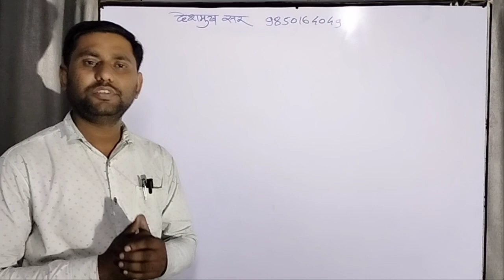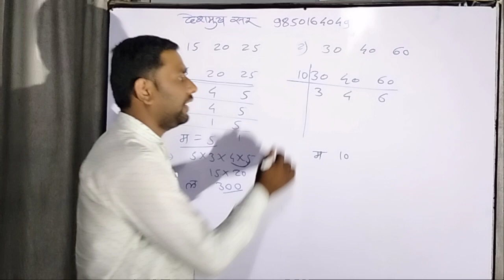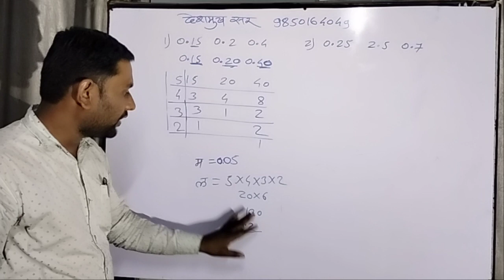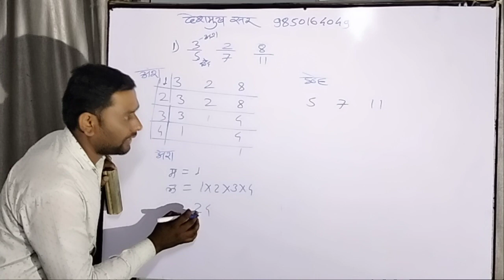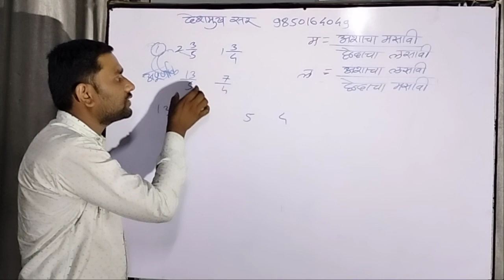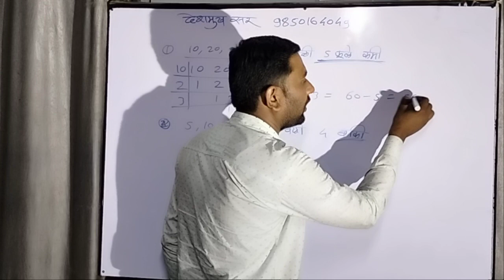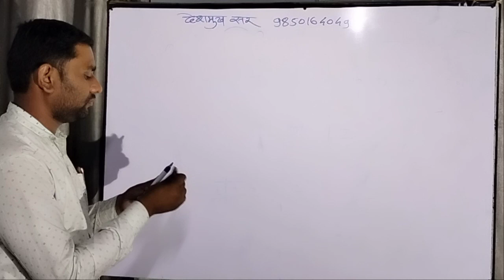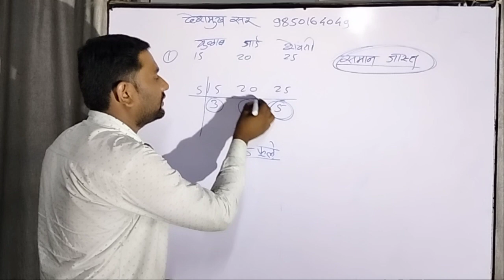|| लसावी मसावी || part 1|| By Deshmukh sir ||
स्वामी विवेकानंद अकॅडमी दिग्रस व पुसद
संचालक :- देशमुख सर

लेखक :- एकत्रित गणित व पोलीस भरती 12000  प्रश्न

एकत्रित गणित व पोलीस भरती 12000 प्रश्न हे पुस्तक हवे असल्यास आपल्याला पोस्टामार्फत घरपोच मिळेल
त्यासाठी संपर्क करा 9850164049 या मोबाईल नंबर वर